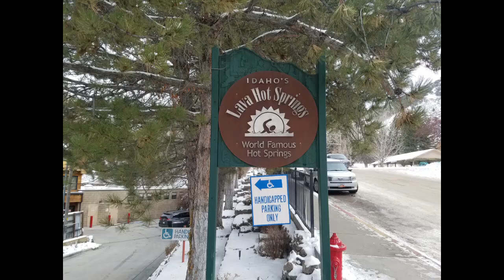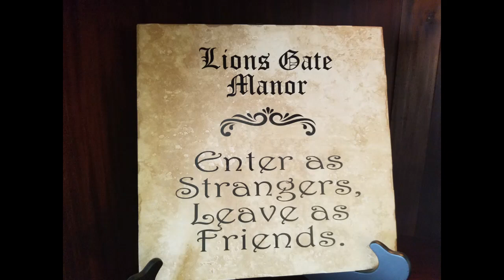Lions Gate Manor at Lava Hot Springs Idaho USA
Here is an interesting vacation spot with really nice mineral hot springs.